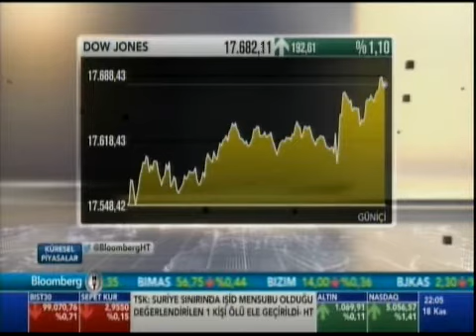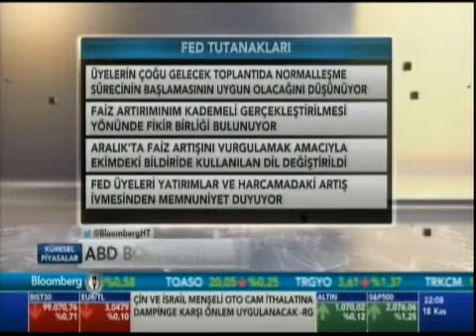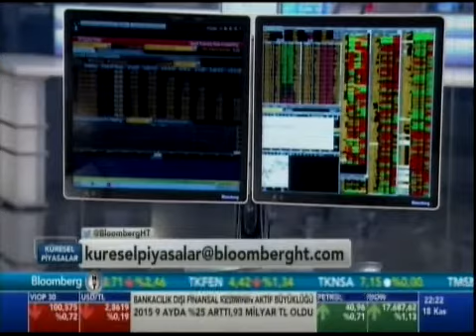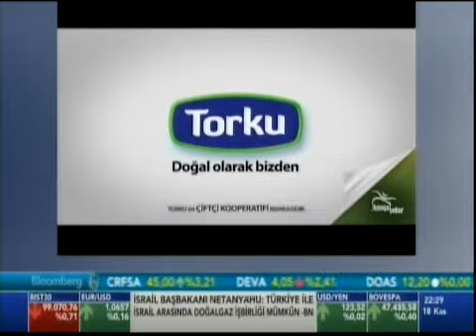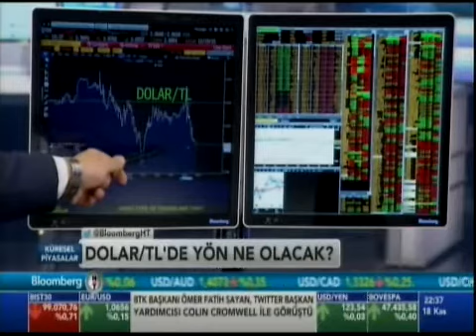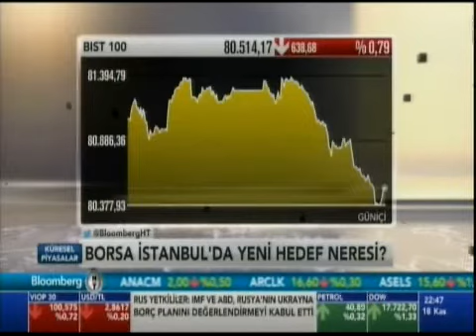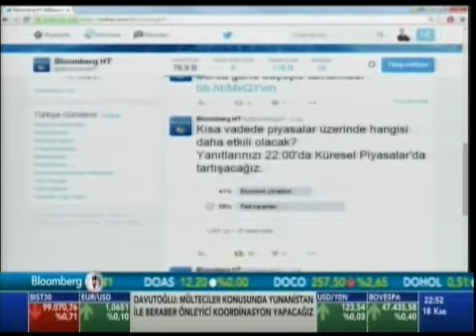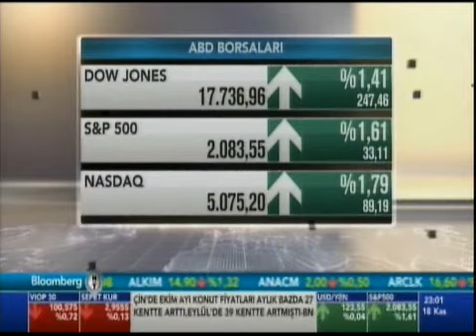ALB Forex Araştırma Uzmanı Onur Altın, Euro/Dolar paritelerini değerlendiriyor. Bloomberg HT